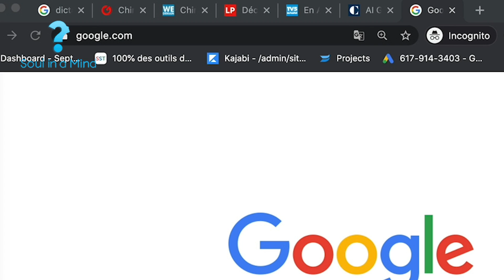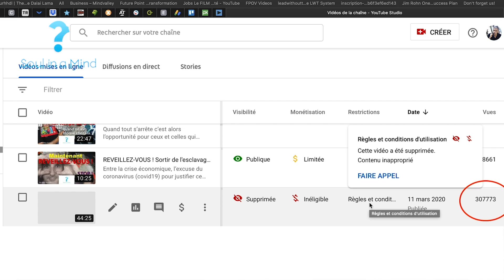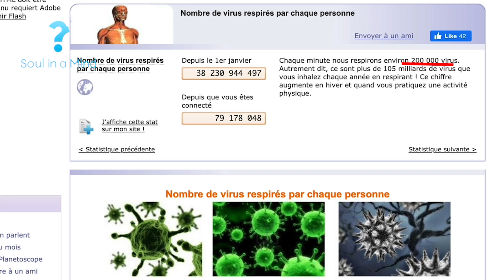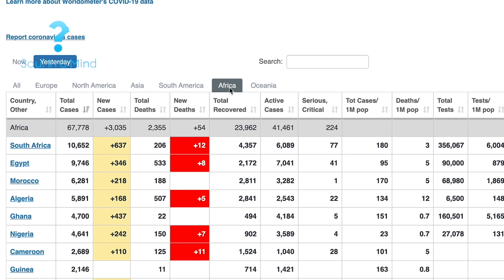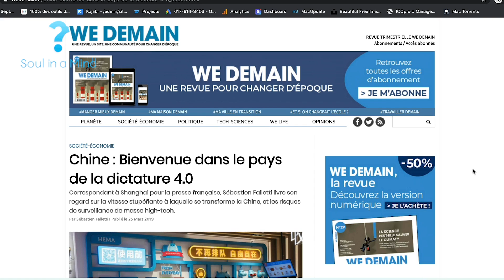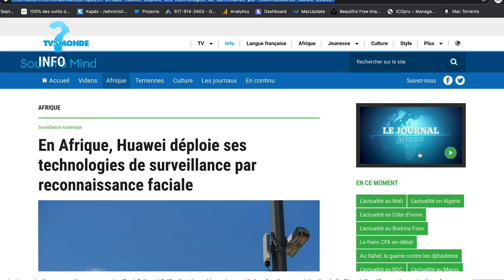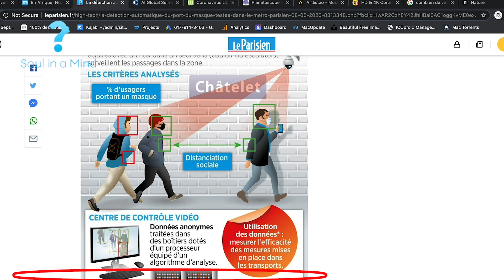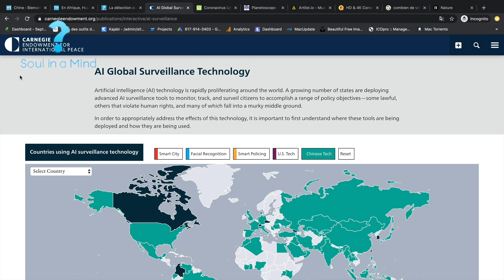La dictature 4.0 est déjà là dans presque 70% des pays du monde !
À l'heure où vous lisez ces lignes, la France et presque 70% des pays du monde ont déjà adoptés les mêmes technologies de contrôle des citoyens que la chine et ce depuis plusieurs années. Comment peuvent-ils imposer cette nouvelle dictature sans créer de révolution ?

A plus tard dans la vie,
Mika